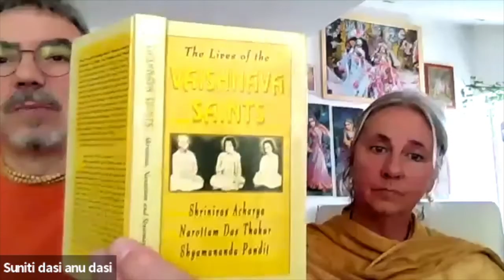1666: Share Your Feelings [Vilapa Kusumanjali 38][German Zoom]